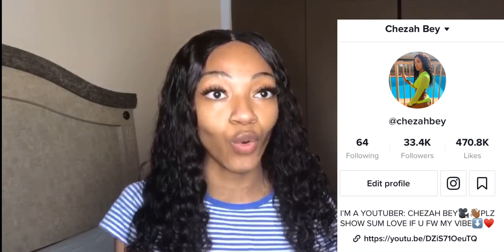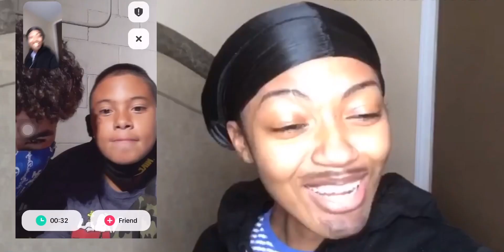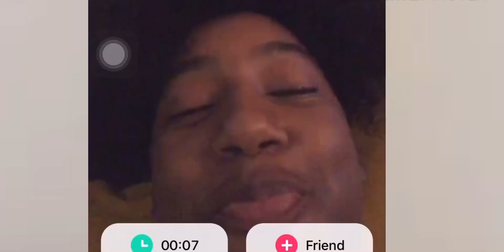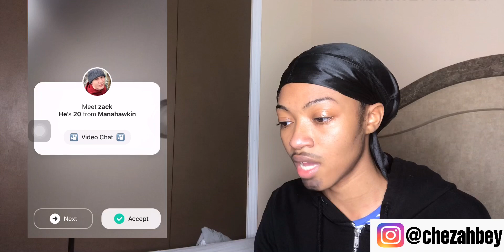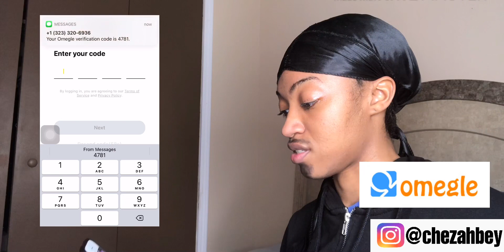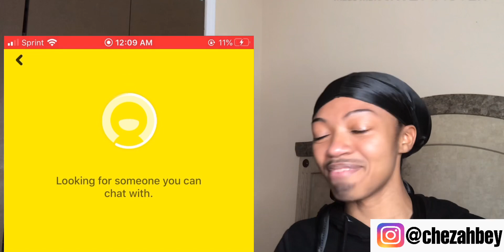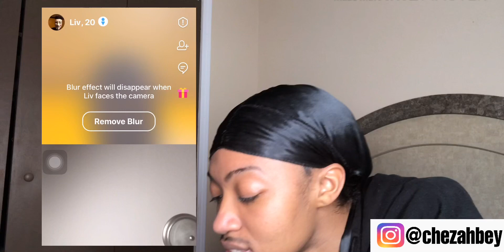TURNING MYSELF INTO A BOY PRANK ON NEW MONKEY APP “YEE” **EXTREMELY FUNNY**